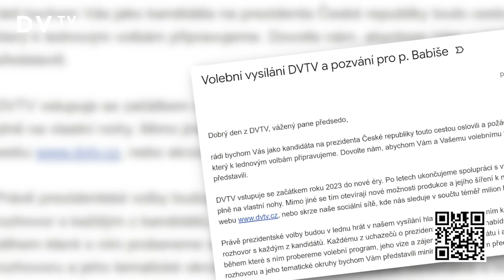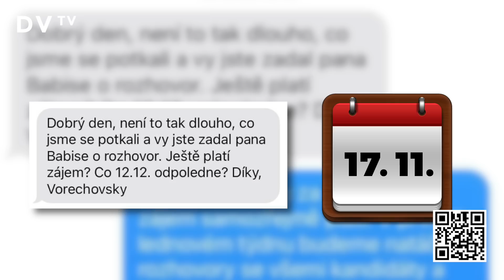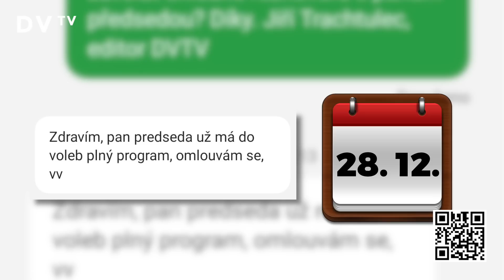„Ještě máte zájem o pana Babiše?” Pohled za kulisy jednoho z předvolebních rozhovorů DVTV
Podpořte novou éru DVTV na Děkujeme!

Andrej Babiš se DVTV už dlouhá léta vyhýbá, změnit se to ale mohlo v uplynulých dnech. Už na podzim jsme mu nabídli účast v sérii interview s prezidentskými kandidáty a on projevil o rozhovor zájem. Dopadlo to ale jako vždycky. I kvůli tomu, že o tomhle pozvání nemluvil Babiš pravdu, vám přinášíme detailní pohled na to, co čeká novináře, kteří by s bývalým premiérem rádi mluvili.